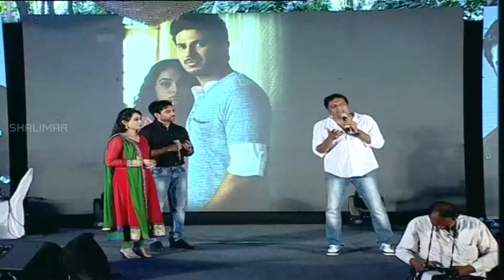Ok Bangaram Telugu Movie Audio Success Meet || Part 2 || Mani Ratnam || AR Rahman || Nithya Menen